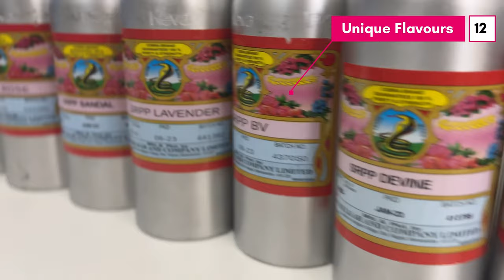What Will Be The Dipping Ratio In Agarbatti Perfume SH Kelkar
elkar "keva" India's Number One Perfumes Brand For Agarbatti High Dilution//Long Lasting

Contacet us
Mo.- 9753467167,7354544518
WhatsApp Please

Floral Agarbatti has a warm and pleasing aroma that transports you to a place that is magical and surreal. It has a unique, rejuvenating and soothing fragrance that transforms the environment to holy, divine and calm. You can use it for your regular puja rituals or even for spreading the strong fragrance

Agarbatti business
Agarbatti vyavsay
Black Agarbatti
Masala Agarbatti
Flora Agarbatti
Color Agarbatti
Dhup Agarbatti
Loban Agarbatti
Duna Agarbatti
Dhup Kaun
Samrani Cup
Dhoop Stick
Cow Dung Dhoop
Dhoop Cone
Gila Dhoop
Mosquito Agarbatti
Vietnam agarbatti machines
Hung Tune
Fitter setting
AC drive
DC motor
Sensor
Bamboo stick
Premix powder
Loban Premix
Cow dung
Natural Agarbatti
Agarbatti perfume
Raw Agarbatti
Agarbatti Compound
Agarbatti Camical